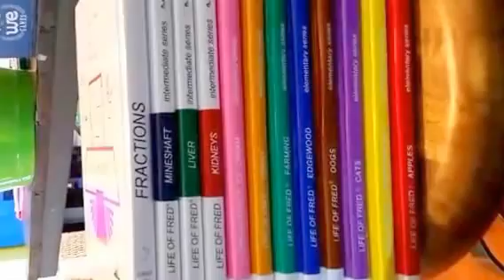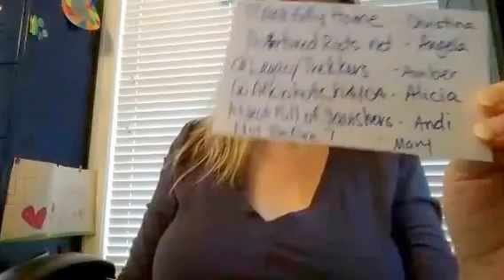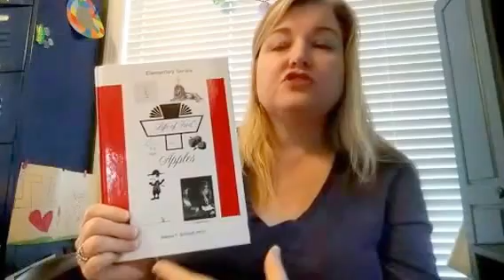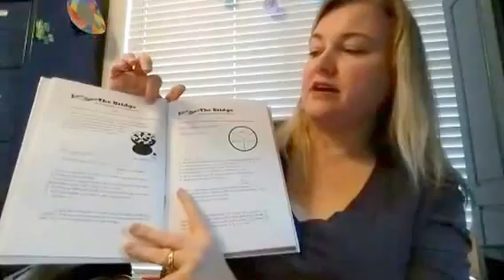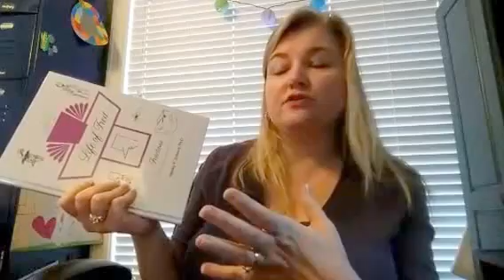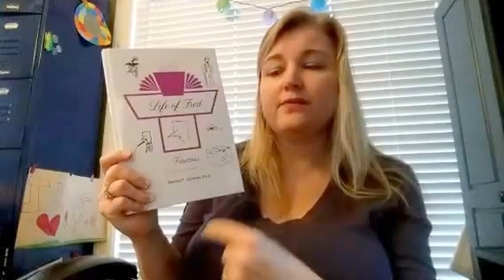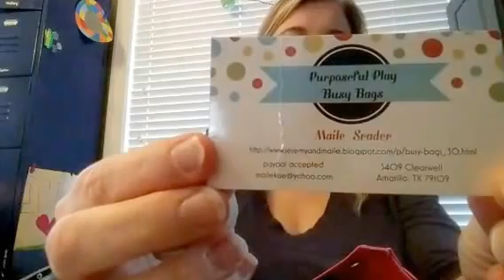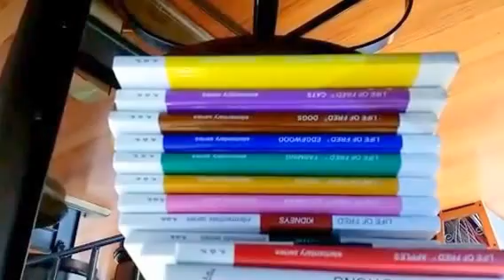Math: A Four Letter Word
Recorded on 03/05/2016 03:11 PM UTC by atlsjkdm
Live viewers: 5
Heart count: 208